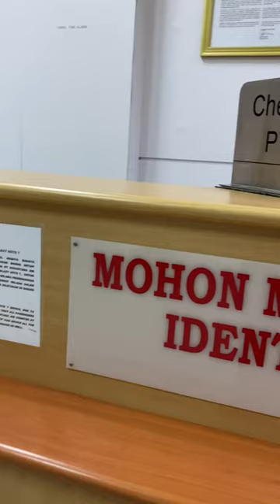Bandar Udara PT Badak NGL Bontang